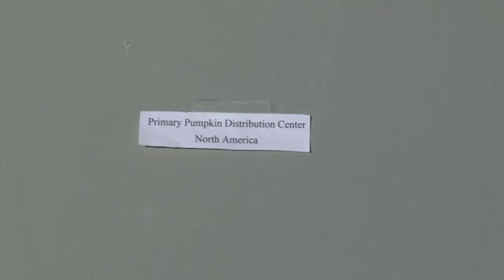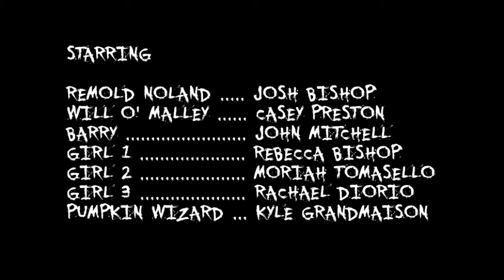Smashing Pumpkins - Fitchburg State Five Day Fall 2010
This video was made for the Fitchburg State University Five Day Film Festival in the October of 2010.  We made this video from start to finish in only five days.
We had to make the video based on these randomly drawn guidelines.
Genre: Holiday Special
Character: Fox News Anchor
Lines: "I love Bob Harris." & "It's always open."